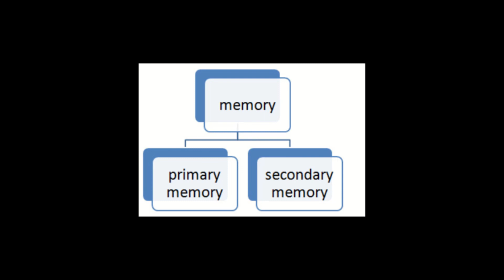The Details of Ram & Rom || Differences between Ram & Rom || Technoland Expart.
Memory is the most essential element of a computing system because without it computer can’t perform simple tasks. Computer memory is of two basic types – Primary memory(RAM and ROM) and Secondary memory (hard drive, CD, etc). Random Access Memory (RAM) is primary-volatile memory and Read-Only Memory (ROM) is primary-non-volatile memory.